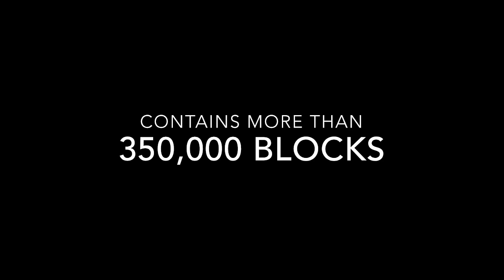Massive Minecraft Skyscraper: The New World Trade Center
DON'T FORGET TO SUBSCRIBEEE!